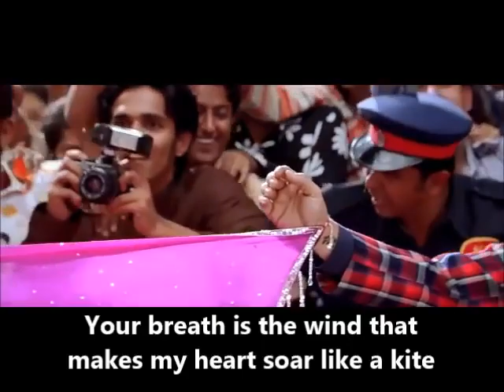Ankhon_Mein_Teri_-_Om_Shanti_Om_(with_Eng_translations